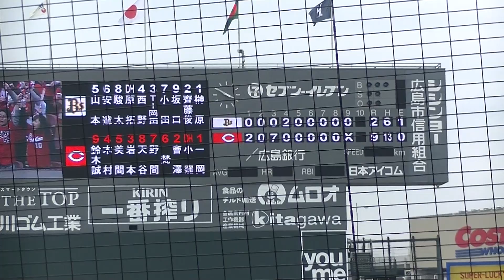2015_3/15. ９表 カープ 一岡竜司、三者奪空三振でゲームセット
バックネット裏から

９表、鯉 投手 一岡竜司。 捕手 會澤翼。

牛さんチームは、
西野 真弘、T-岡田、小田 裕也 の順。

平成27年3月15日　広島市民球場（マツダスタジアム）
オープン戦
広島東洋カープ 対 オリックス・バファローズ

牛 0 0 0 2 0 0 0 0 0 = 9. H6 E1.
鯉 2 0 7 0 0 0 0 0 x = 2. H13 E0.